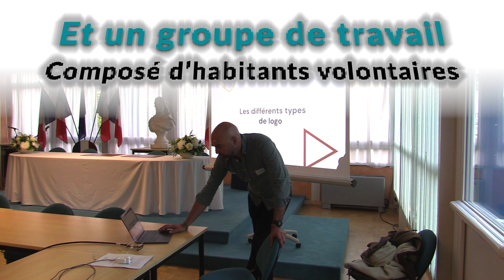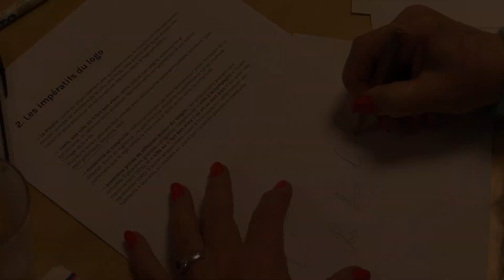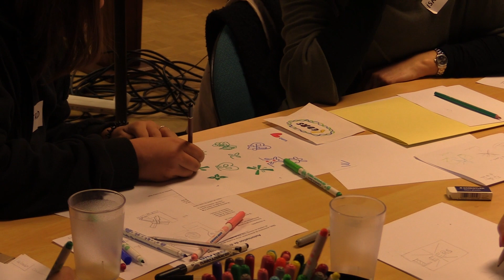EN 2023, LE LOGO DE LEERS FAIT PEAU NEUVE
Ce renouvellement a fait l’objet d’une démarche participative, à travers un questionnaire et la mise en place d’un groupe de travail composé d’habitants et d’habitantes volontaires, accompagné par l’agence de communication Konfiture. Découvrez leur travail dans cette vidéo.